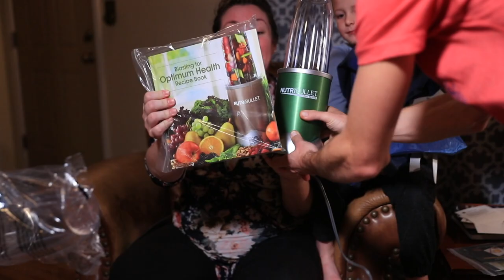UNBOXING YOUR GENEROSITY, THANK YOU!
THANK YOU SO MUCH FOR SENDING THESE GIFTS EVERYONE, WE CANNOT WAIT TO TRY THEM OUT! THE BOYS AND TRUE LOVE HAD FUN TOO!

Monday, Dec 2nd: 13 miles (steasy: 7:30-8:00 pace)
Tuesday, Dec 3rd: 16 miles (steasy: 7:30-8:00 pace)
Wednesday, Dec 4th: 18 miles (steady: 7:00 - 7:15 pace)
Thursday, Dec 5th: 10 miles (steasy 8:00 ) & 10 miles (easy 9:00)
Friday, Dec 6th: 21 miles (steady: 7:00 pace)
Saturday, Dec 7th: 13 miles (steasy)
Sunday, Dec 8th:

Mailing Address:

USA

Seek Beauty
Work Hard &